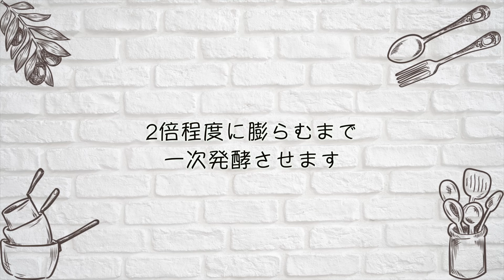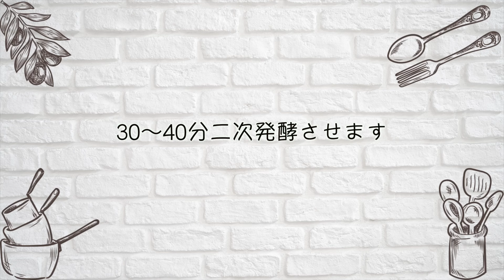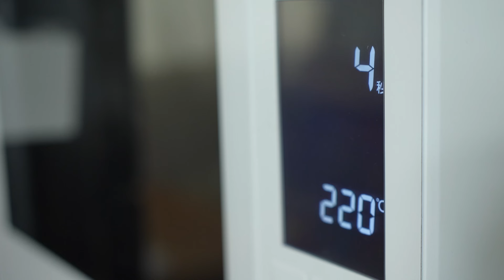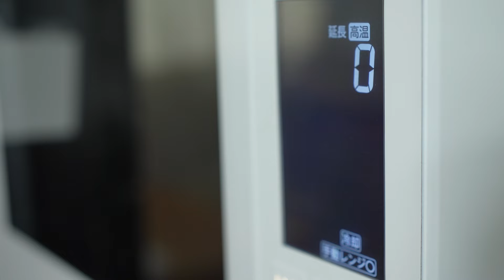【手捏ねパンレシピ】三日月パン♡クレセントロールの作り方｜[Hand-kneaded bread recipe] How to make crescent roll bread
手捏ねで外側パリパリ中もっちりの三日月パン♡クレセントロールを作ってみませんか？
パン作り初心者さんに成形は少し難しいかもしれませんが、ぜひちゃれんじしてみてください。

・きび砂糖：8g
・塩：4
・ドライイースト：2,5g
・バター：8g
・水：145g
・岩塩：適宜
・黒胡椒：適宜

【作り方】
1、ボウルに準強力粉・きび砂糖・塩・ドライイーストを入れ軽く混ぜ合わせます
2、水とバターを加え生地がまとまるまでよく混ぜます
3、台の上で生地が滑らかになるまで捏ねます
4、生地が2倍程度に膨らむまで一次発酵させます
5、手で押してガス抜きし、6等分します
6、生地を軽く丸め15分ベンチタイム
7、生地を逆三角形になるように形を整え、手前に向かって生地を伸ばします
8、奥から手前に向かってきつく生地を巻いていきます
9、形を整えて30〜40分二次発酵させます
10、岩塩、黒胡椒をお好みでかけ、220℃に予熱したオーブンで13〜15分焼きます。

＊岩塩と黒胡椒はなくてもOK
＊きび砂糖は上白糖でもOK

Why not try making crescent rolls by hand, a crescent bread that's crisp on the outside and chewy in the middle?
Shaping the dough may be a little difficult for beginners, but we encourage you to give it a try.

・Semi-strong flour: 200g
・Cane sugar: 8g
・Salt: 4
・Dry yeast: 2.5g
・Butter: 8g
・Water: 145g
・Rock salt: as needed
・Black pepper: as needed

1. Put semi-strong flour, cane sugar, salt, and dry yeast in a bowl and mix lightly
2. Add water and butter and mix well until the dough comes together
3. Knead on a counter until the dough is smooth
4. Let the dough rise until it doubles in size
5. Press with your hands to release the gas and divide into 6 equal parts
6. Lightly roll the dough into a ball and rest for 15 minutes
7. Shape the dough into an inverted triangle and stretch it toward you
8. Roll the dough tightly from the back to the front
9. Shape the dough and let it rise for 30 to 40 minutes
10. Sprinkle rock salt and black pepper to taste and bake in a preheated oven at 220℃ for 13 to 15 minutes.

＊Rock salt and black pepper are optional.
＊White sugar can be used instead of cane sugar.